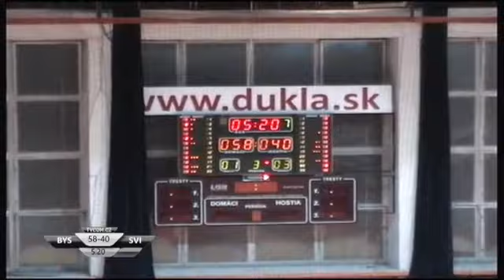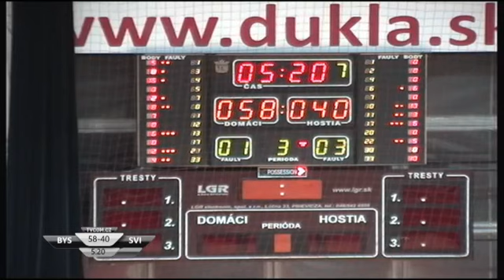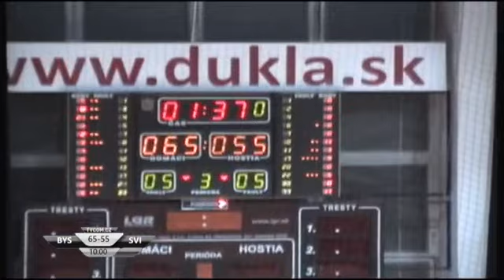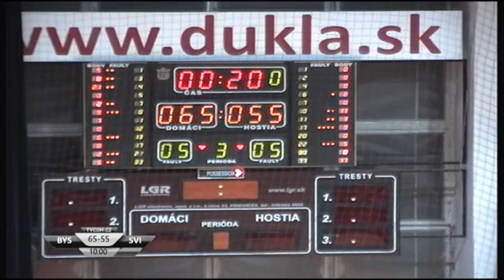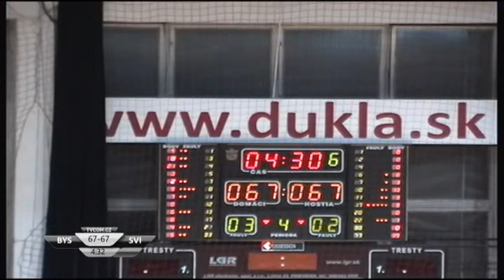Banska Bystrica - Iskra Svit (blue jersey Nr. 10)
Martins Berkis Nr. 10
34 min; 23 pts; 5 reb  (2pts 6/10; 3pts 2/4; FT 5/6)